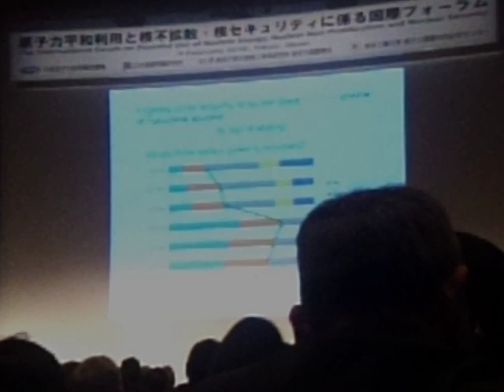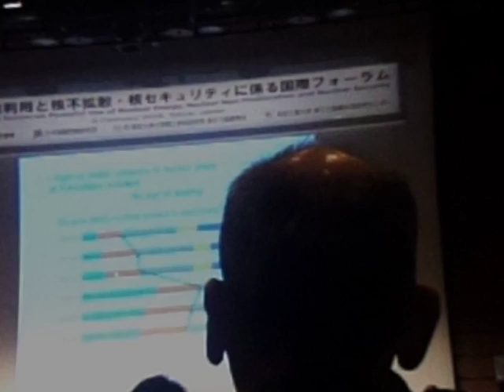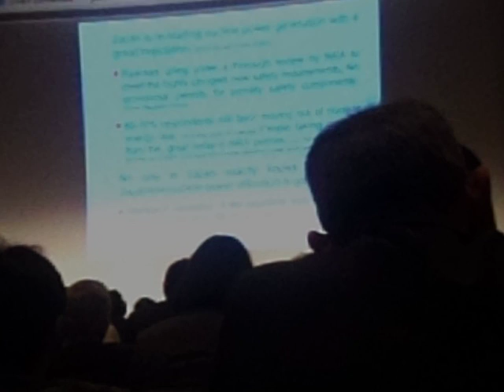GEDC2137 2016.02.09JAEA核不拡散シンポジウム 時事通信ホール at 有楽町 武田 日本橋徒歩 秋葉原